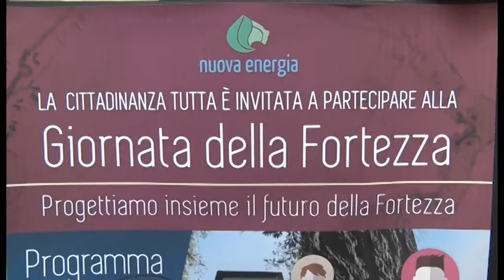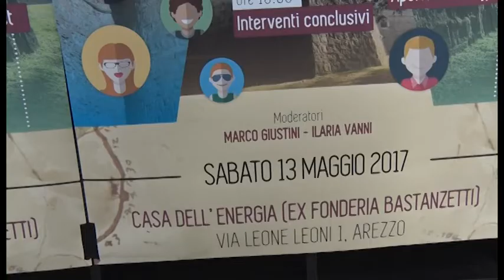Fortezza d’Arezzo: un plastico per raccontare la sua storia